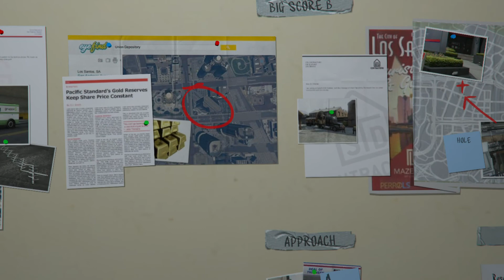Grand Theft Auto V - Meltdown | Ichiro TV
For More Updates, Please Follow these Sites.

-Ichiro Yamazaki